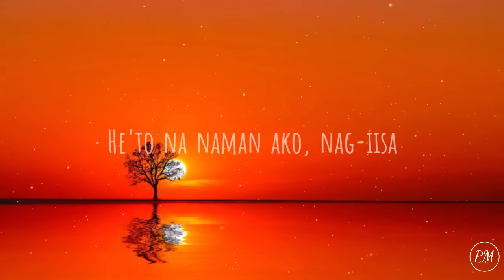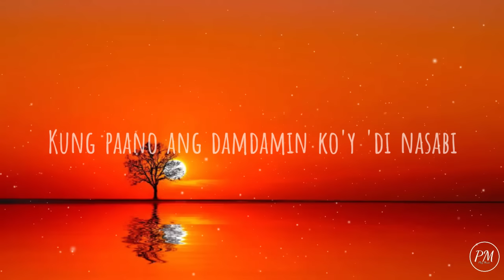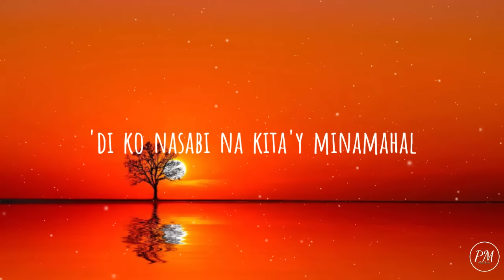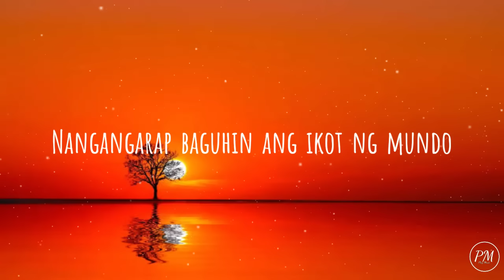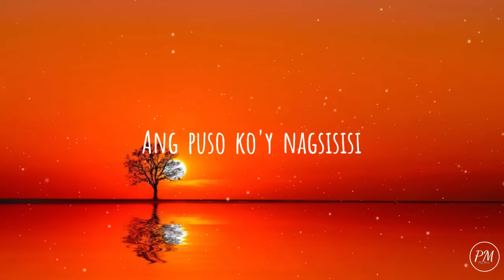Ba't Di Ko Ba Nasabi (LYRICS) - Krizza Neri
John 3:16

Romans 6:23